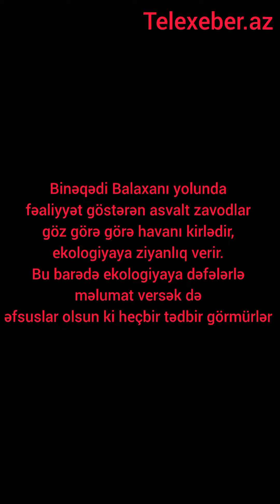Binəqədi Balaxanı yolunda havanı çirkləndirən asvalt zavodlara Ekologiya bir tədbir görmək istəmir.